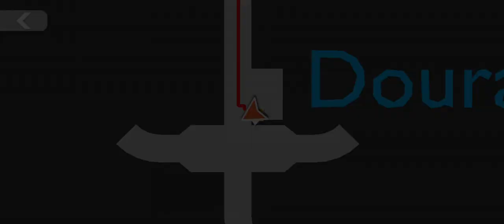The Road Driver Gameplay This Was A Very Good For Bus,Turck Driving Game Like Because 2in1 Game...